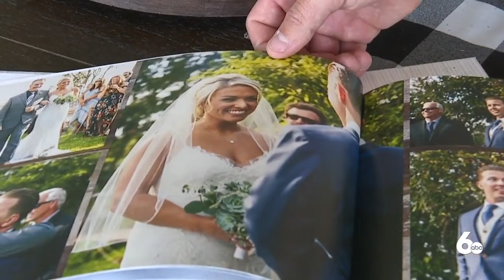Meridian officer's bulletproof vest helps her find Stage 2 breast cancer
MERIDIAN, Idaho — In the United States, one in eight women will be diagnosed with breast cancer in her lifetime.

According to the National Breast Cancer Foundation, breast cancer is the most common cancer in American women, except for skin cancers. It's estimated that in 2021, approximately 30% of all new cancer diagnoses in women will be breast cancer.